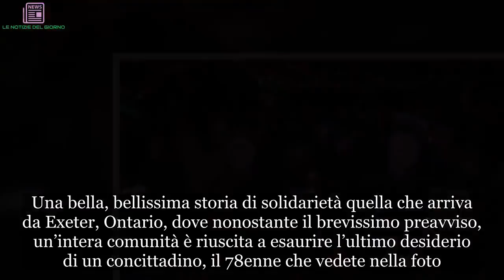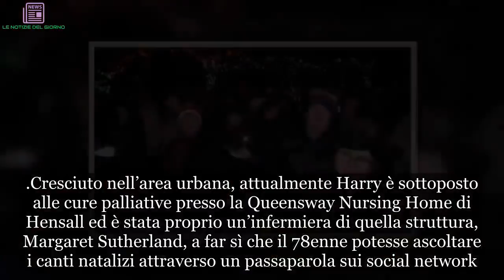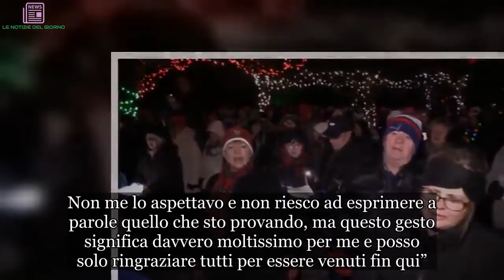Malato terminale, ha un ultimo desiderio per Natale: per Harry si mobilita tutta la città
Una bella, bellissima storia di solidarietà quella che arriva da Exeter, Ontario, dove nonostante il brevissimo preavviso, un’intera comunità è riuscita a esaurire l’ultimo desiderio di un concittadino, il 78enne che vedete nella foto. E c’è riuscita: lui era incredulo, senza parole, di fronte alla sorpresa che certamente non si aspettava di ricevere. Si chiama Harry Towle e come riporta il Corriere della Sera aveva espresso il desiderio di cenare con la sua compagna, andare in giro per Exeter per vedere la città vestita a festa e fermarsi da qualche parte ad ascoltare i canti natalizi.

Probabilmente l’ha sempre fatto in occasione delle feste, ma quest’anno, purtroppo, è molto diverso. Harry, infatti, sta morendo. Ha un cancro terminale ai polmoni ed è quindi molto probabile che non vedrà un altro Natale, non avrà la possibilità di respirare l’atmosfera di festa che si respira nella sua città.
Cresciuto nell’area urbana, attualmente Harry è sottoposto alle cure palliative presso la Queensway Nursing Home di Hensall ed è stata proprio un’infermiera di quella struttura, Margaret Sutherland, a far sì che il 78enne potesse ascoltare i canti natalizi attraverso un passaparola sui social network. E così, malgrado un preavviso di poco più di 24 ore, la comunità di Exter si è mobilitata immediatamente per esaudire il desiderio di Harry.
“Abbiamo tirato insieme tutto in meno di 30 ore – ha poi raccontato l’infermiera della clinica dove è ricoverato Harry – perché tutti volevano che l’ultimo Natale del signor Towle fosse assolutamente memorabile e a un certo punto si è messo pure a nevicare, rendendo la serata davvero magica”. Hanno risposto al suo appello quasi 300 persone, molte delle quali sconosciute, che hanno regalato al 78enne il Natale che voleva.
I concittadini di Harry si sono riuniti nel MacNaughton Park di Exeter e lì l’hanno accolto sulle note di ‘Silent Night’ e ‘Jingle Bells’. Harry era incredulo ed emozionatissimo. “È stata un’autentica sorpresa – ha detto ai microfoni della CTV London – perché non ho mai avuto niente di simile in tutta la mia vita. Non me lo aspettavo e non riesco ad esprimere a parole quello che sto provando, ma questo gesto significa davvero moltissimo per me e posso solo ringraziare tutti per essere venuti fin qui”.